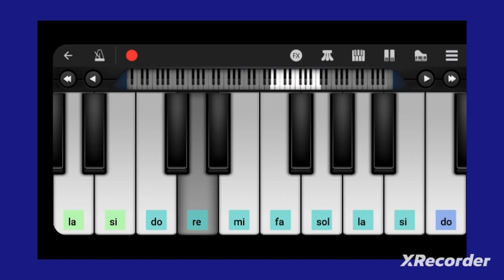Due Vite -Mengoni- tema principale